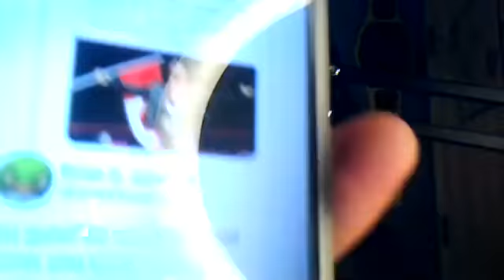Wrestling Paradox Podcast | Episode 19 | 07-25-20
Welcome Back once again to the Paradox. Tonight we took a turn down a one way street and thing got a little weird. Tonight we have wrote our very own ppvs and review this week in wrestling to wrap it all up.Make sure to leave your comments below as to who you think wrote the better show

Make sure to follow us on twiter @PodcastParadox